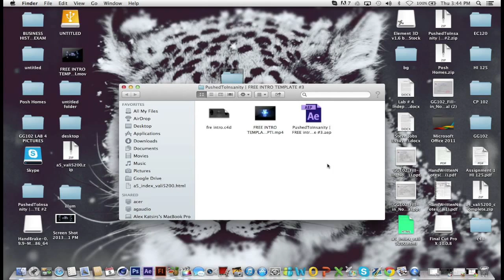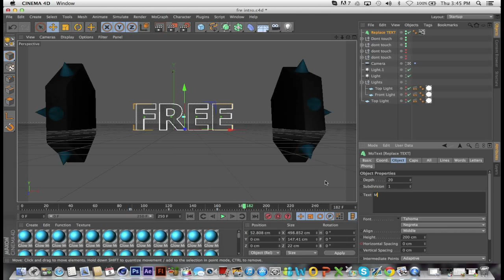Free 3D Intro #1 | Powerful Theme After Effects Template + Tutorial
Powerful Theme After Effects Template